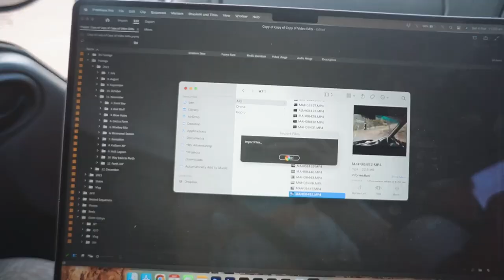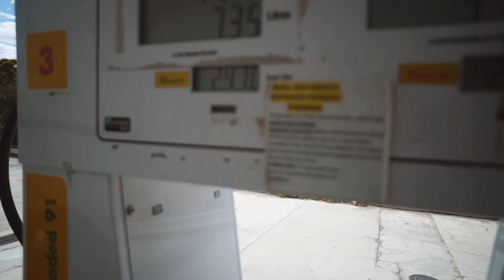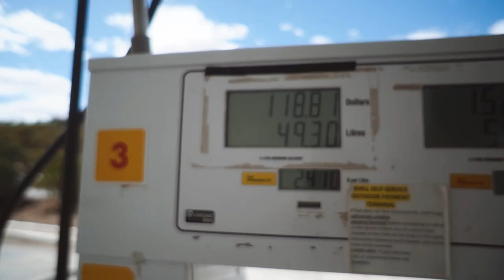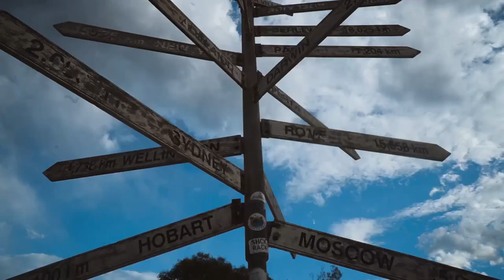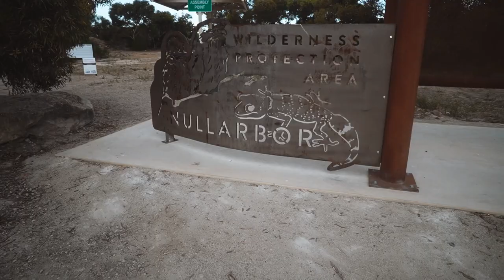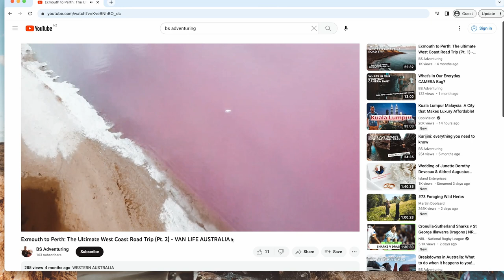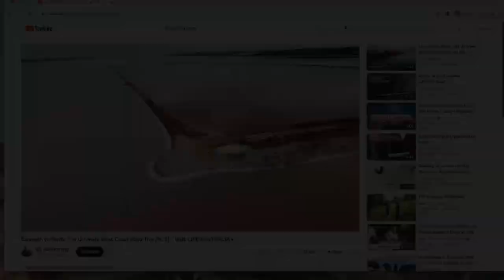Surviving the Nullabor Desert in a 2WD Van – You Won’t Believe What Happens!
After 8 months, we had to drag ourselves out of Western Australia eventually, and finally made our way across Australia's most famous road!